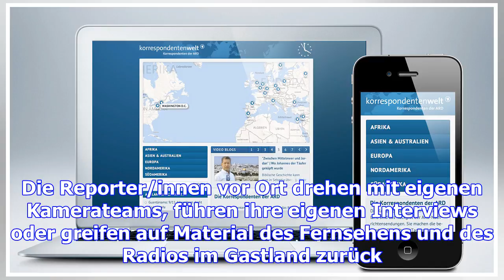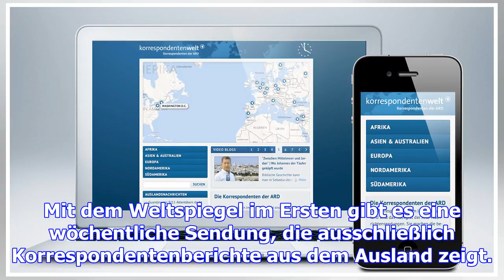Korrespondenten.tagesschau.de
Die Korrespondent/innen im In- und Ausland sind das Rückgrat der ARD-Nachrichtensendungen – sowohl i...